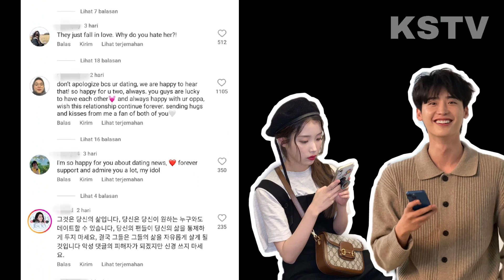Beginilah Bucinnya Lee Jong-Suk Pada IU bikin Baper !!!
⚠️ You’re free to use this song in any of your YouTube videos, but you MUST include the following in your video description (Copy & Paste): Freedom by Roa Creative Commons — Attribution 3.0 Unported — CC BY 3.0 Free Download / Stream Music promoted by Audio Library 🎵 Track Info: Title: Freedom by Roa Genre and Mood: Holiday + Happy ——— 🎧 Available on: Spotify iTunes Deezer YouTube SoundCloud YouTube Music ——— 😊 Contact the Artist: Roa: ——— ✅ About using the music: - You MUST include the full credits in your video description. - You can NOT claim the music as your own. - You can NOT sell the music anywhere. - You can NOT use the music as background music for your own musical work without the artist's consent. - You can NOT use the music without giving any credits in the video description. - You can NOT remove or add parts from/to the credits. - You can NOT use third-party software to download the video/track, always use our download links - You MUST contact the artist if you wish to use the music on any kind of project outside of YouTube. - If you need more information about using music, please get in touch with the artist. - This channel is not an official YouTube channel.